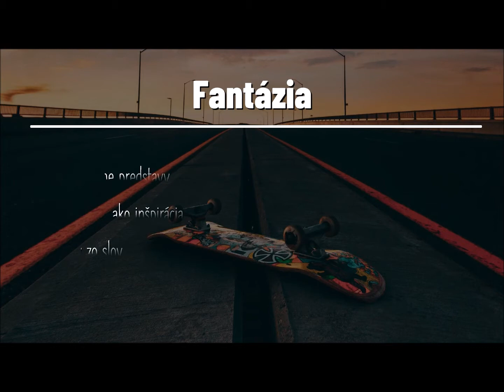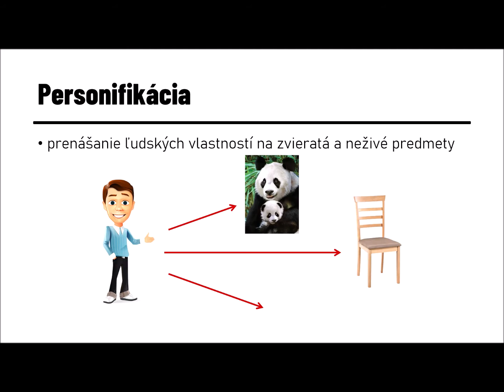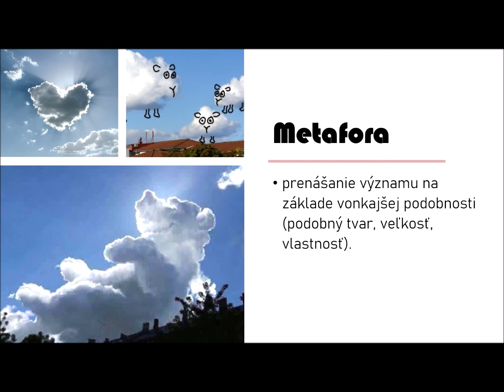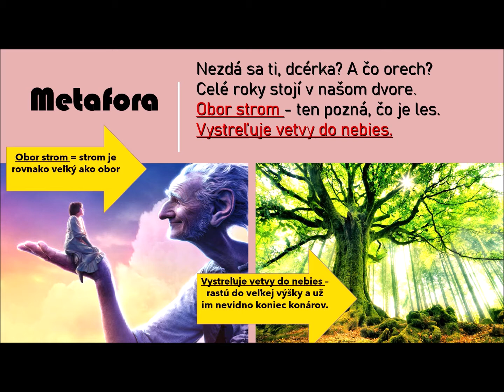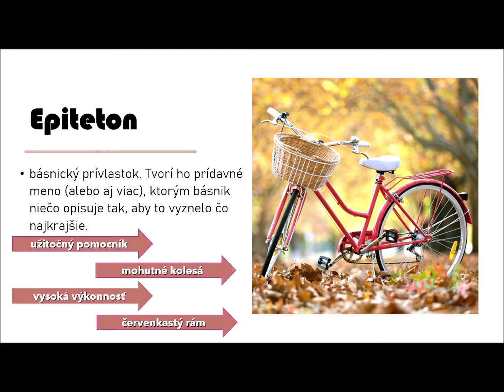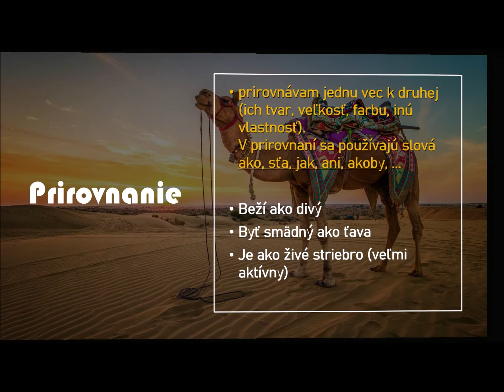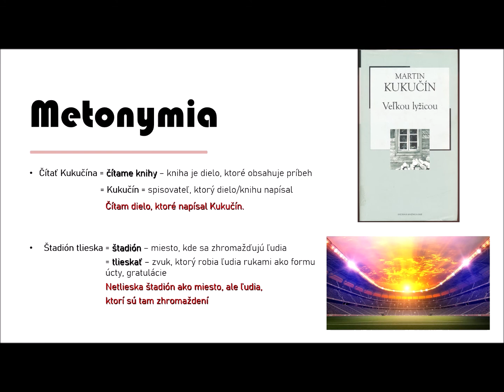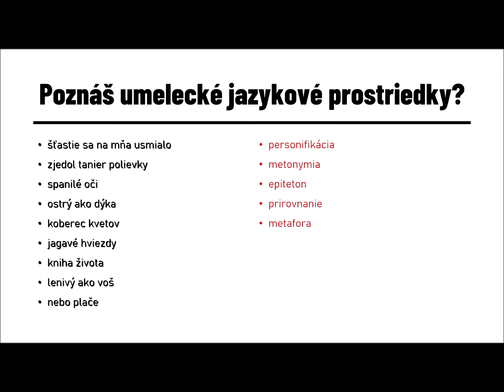Umelecké jazykové prostriedky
Video vzniklo ako pomôcka pre žiakov. Keďže som v nahrávaní amatér, určite sa dá všeličo zlepšovať. Verím však, že aj nedokonalý pokus môže pomôcť tým, ktorým by bolo učivo nejasné.